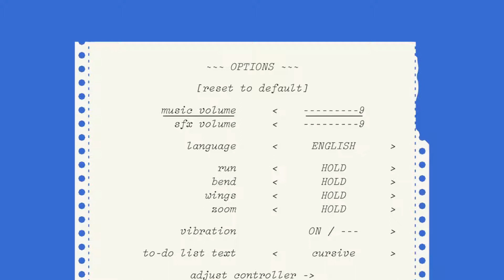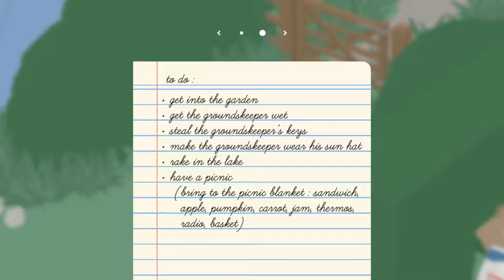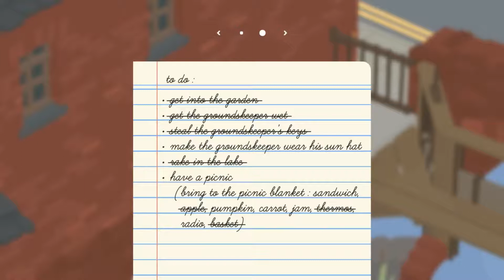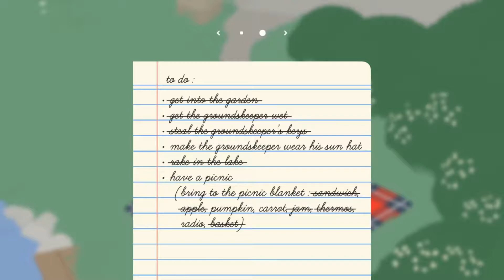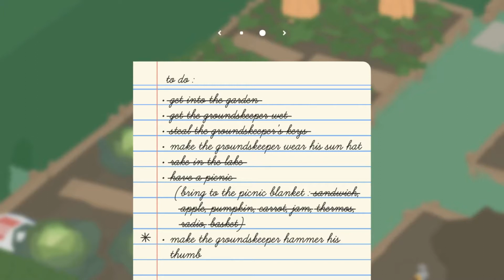Untitled Goose Game 1st Impressions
Check out my first impressions video for Untitled Goose Game on the Nintendo Switch!